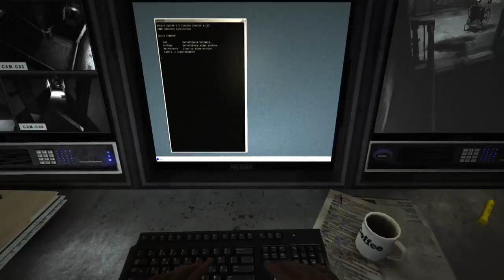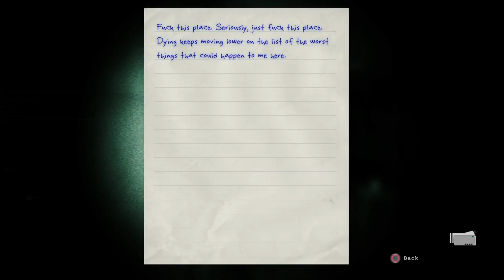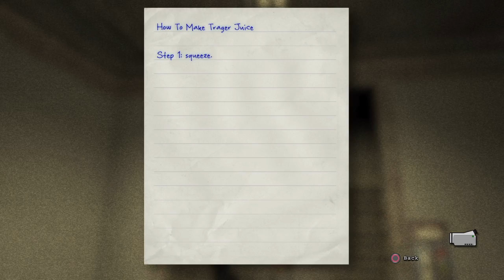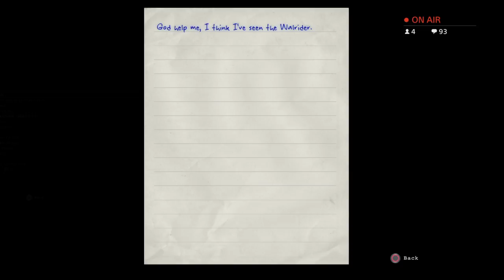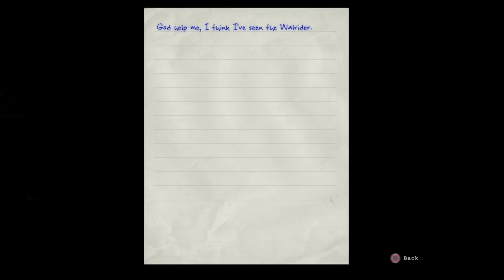Outlast hype stream #1